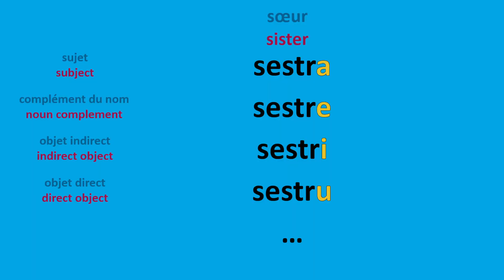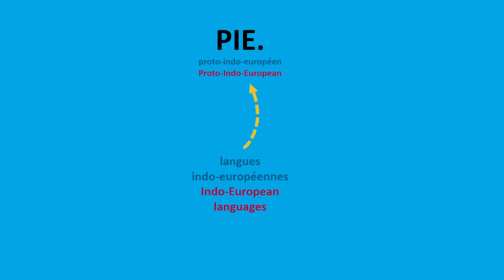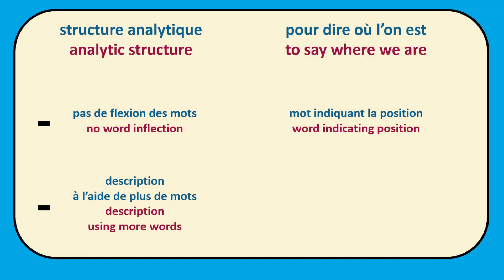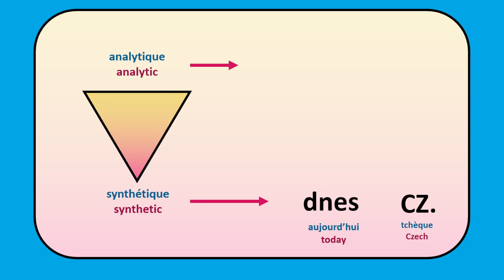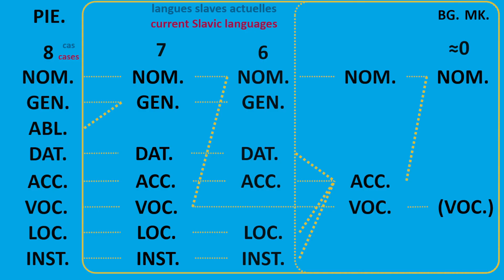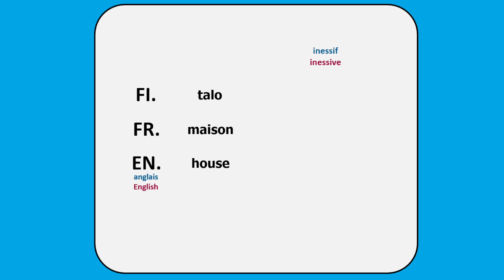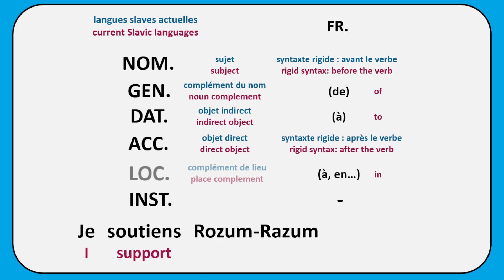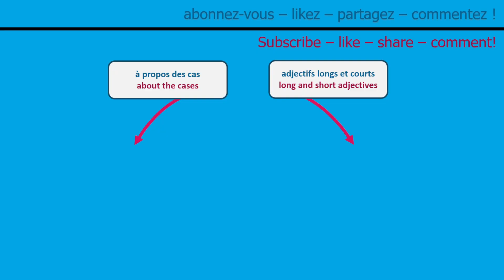Ce que j'aurais aimé savoir plus tôt sur les cas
🔹A propos du serveur Discord Rozum-Razum :
Il est pensé comme une plate-forme collaborative autour de la création de contenus pour la chaîne Youtube Rozum-Razum.
C'est aussi un lieu de discussion autour des langues slaves, de la slavistique, de la linguistique et autres !

🔹Les langues slaves actuelles, que sont principalement le russe, biélorusse, ukrainien, ruthène, polonais, cachoube, bas-sorabe, haut-sorabe, tchèque, slovaque, slovène, croate et le serbe, ont particulièrement bien conservé les cas du proto-indo-européen, avec 6 ou 7 cas (nominatif, génitif, datif, accusatif, locatif, instrumental et parfois vocatif) sur les 8 cas d'origine (l'ablatif a disparu des langues slaves). Seuls le macédonien et le bulgare ont perdu leurs cas. D'autres langues, notamment des langues non indo-européennes comme le finnois, ont 15 cas, avec des cas comme l'inessif, l'allatif, le partitif,... Dans cette vidéo, nous répondons à la question "qu'est-ce qu'un cas ?", en essayant de voir, entre autres, quelle est leur fonction, pourquoi ils apparaissent ou disparaissent, et pourquoi ils ne forment pas toujours un ensemble très cohérent.

🔹Vous êtes intéressé-e, de près ou de loin, par les langues slaves ? Vous êtes attaché-e aux valeurs de diversité des langues et de multilinguisme ?

🔹Lien vers la bibliographie des principales ressources utilisées pour la création des vidéos (va être encore complétée)

🔹Structure de la vidéo :
0:00 Qu'est-ce qu'un cas ?
0:28 Pourquoi 6 ou 7 cas, et pas beaucoup plus ?
0:59 Evolution vers le proto-indo-européen
1:41 Structures analytiques
2:43 Structures synthétiques
3:00 Evolutions analytique - synthétique - analytique
5:08 Usages premiers et seconds des cas
5:57 D'autres cas existent
6:47 Comment certaines langues ont remplacé leurs cas
7:46 Comment aider la chaîne